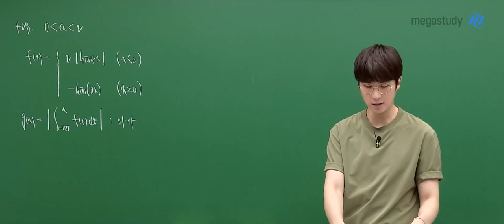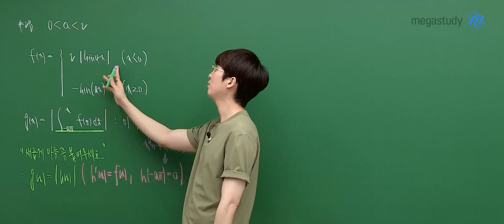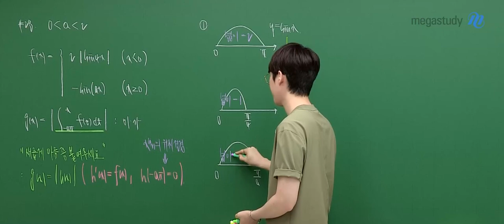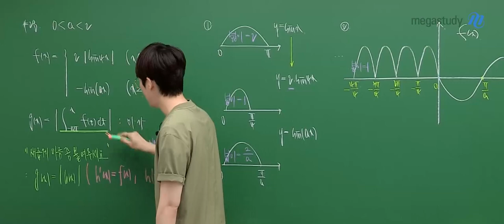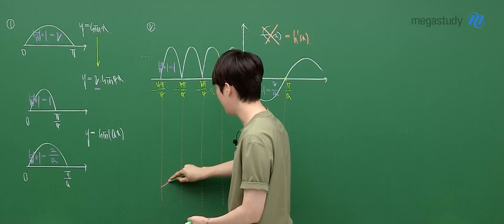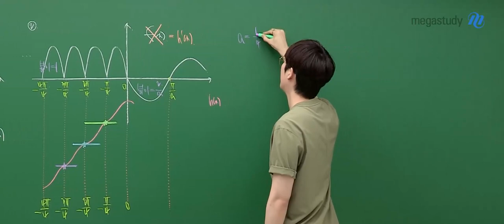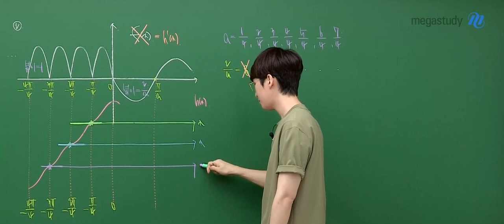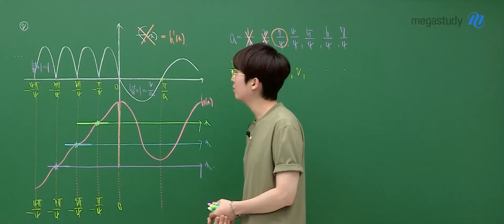[메가스터디] 수학 김기현쌤 – 2024학년도 고3 9월 모평 수학 미적분 해설강의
메가스터디 수학 김기현 선생님의
2024학년도 고3 9월 모의평가 수학 미적분 해설강의가 업로드 되었습니다.

- 수학 김기현 선생님에 대해 자세히 알고 싶다면?